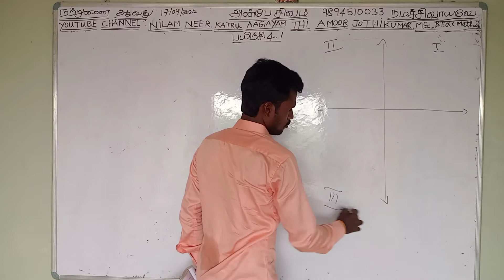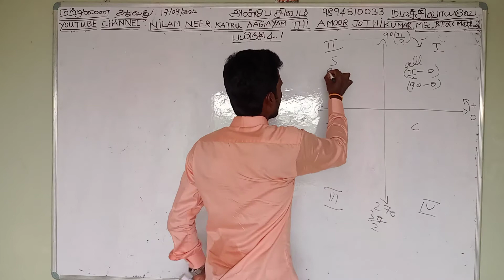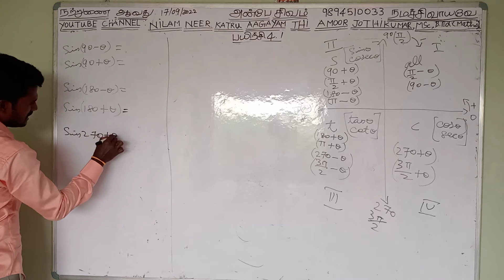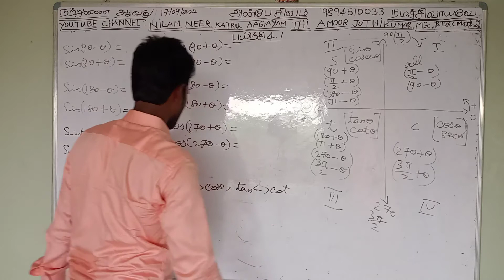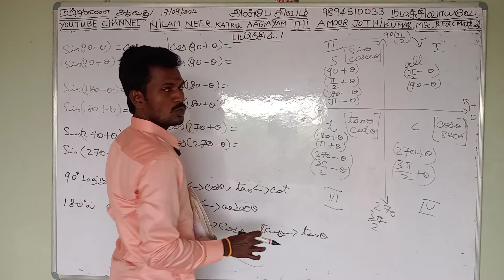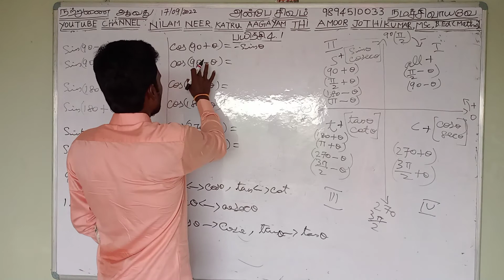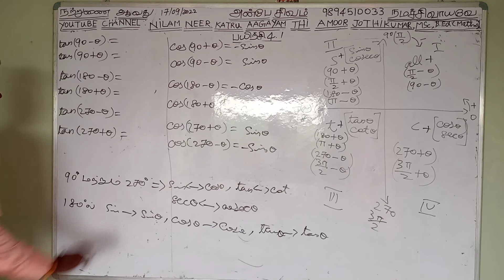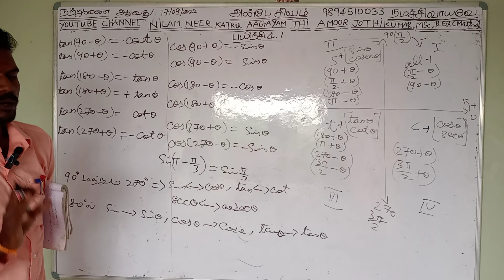12th maths mathematics importan important formula பன்னிரண்டாம் வகுப்பு கணிதம் முக்கிய சூத்திரம்